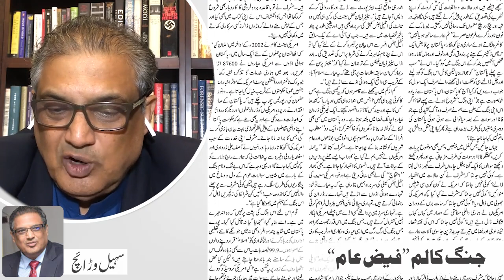Masalehat Ya Mahazarai | Suhail Warraich | New column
Welcome to Suhail Warraich's YouTube Channel. Suhail Warraich is Pakistan’s  Famous anchorperson ( Aik Din Geo Ke Sath), Editor at Daily Jang (leading Newspaper) analyst, and leading Urdu columnist.